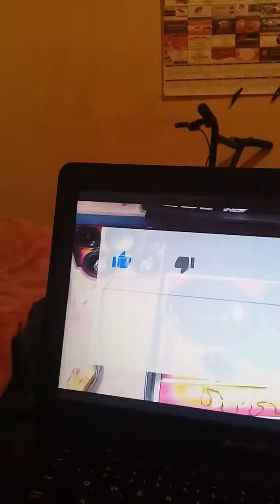musicas Aleatorias top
GOSTOU?  Não esquesa se - increver